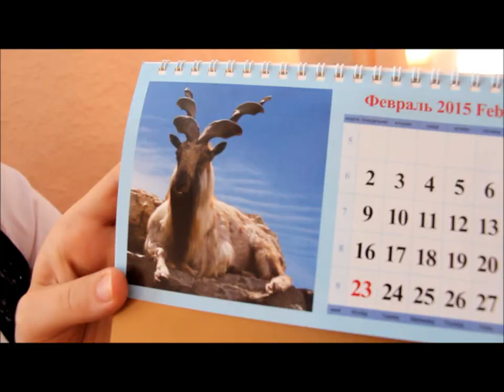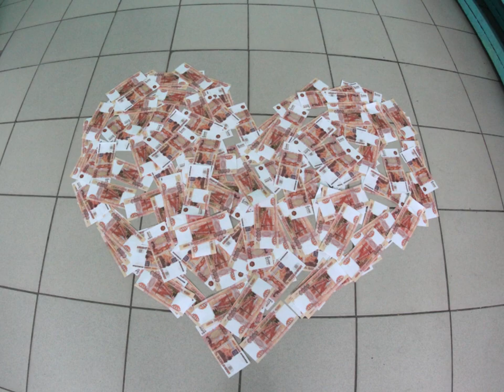Девочки 10А - Трюфеля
Спасибо вам дорогие девочки)